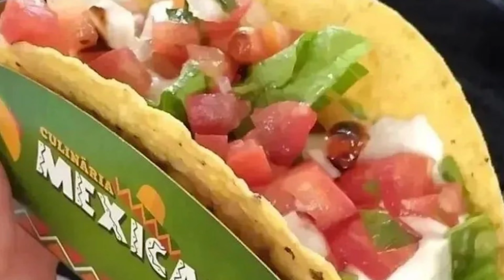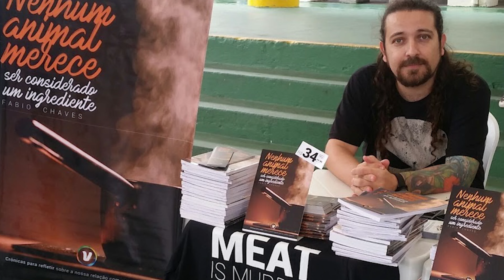São Paulo terá feira vegana com mais de 40 expositores na icônica Rua Galvão Bueno, na Liberdade